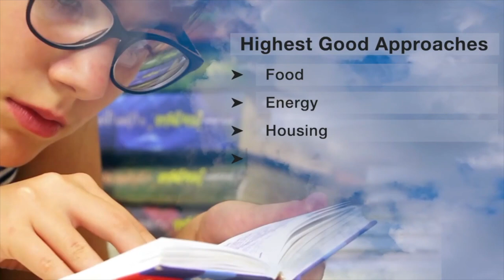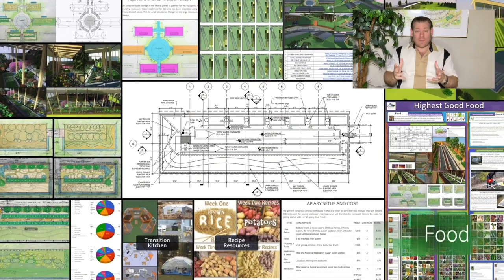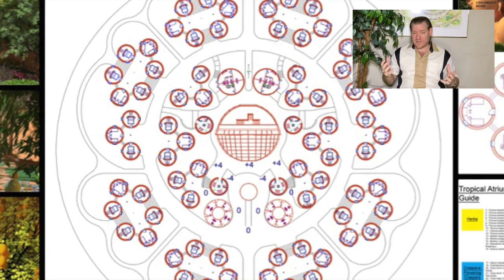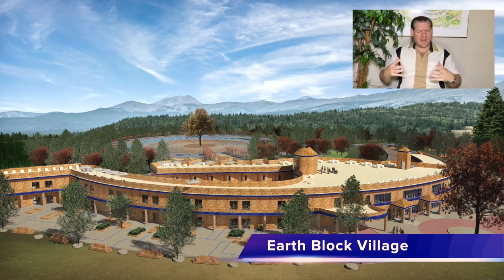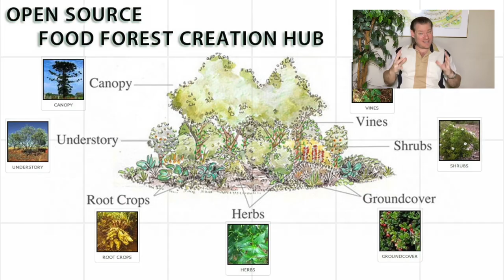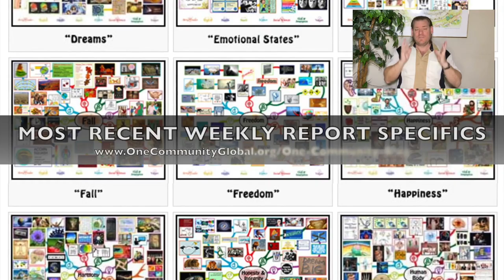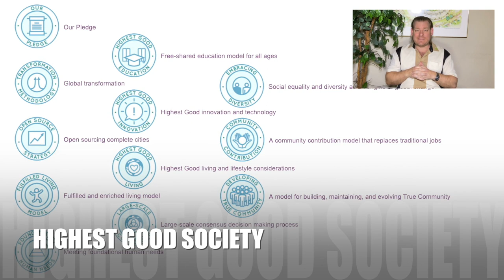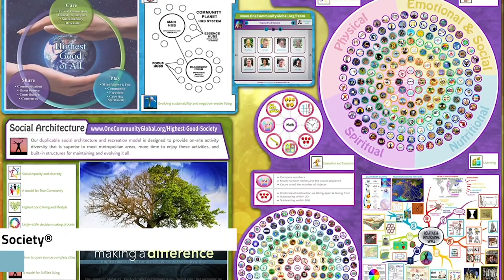One Community Weekly Progress Update #554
THIS WEEK'S TOPIC: Cooperatively Designing a World that Works for Everyone